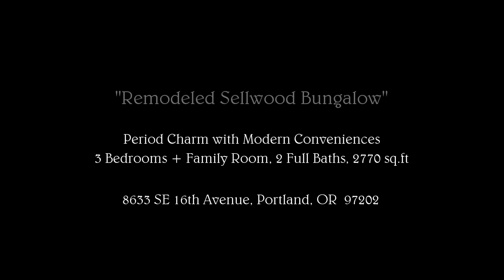8633 SE 16th Ave - Unbranded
Video tour of home for sale in the Sellwood neighborhood of Portland, OR.